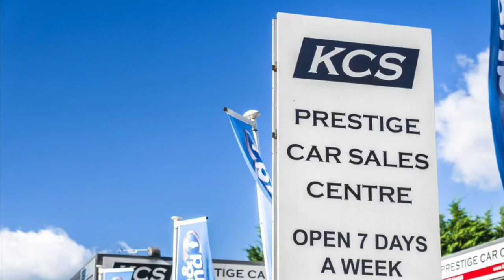MINI COUNTRYMAN - KCS OF SURREY